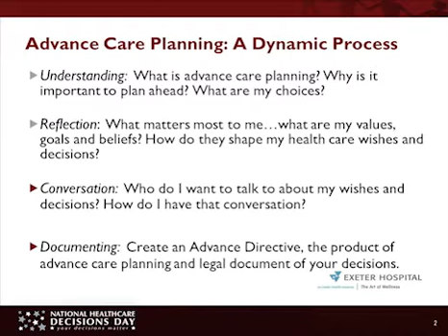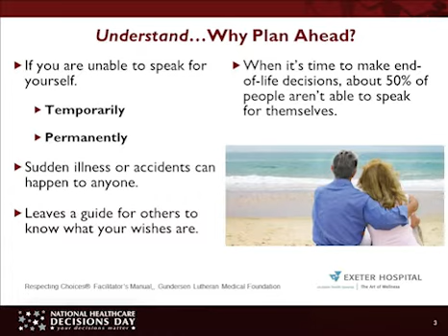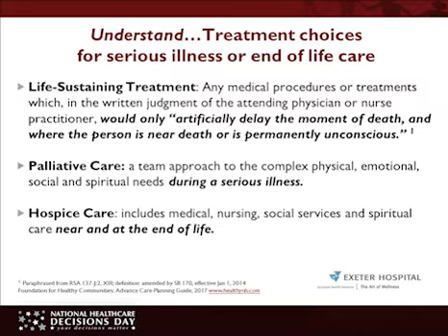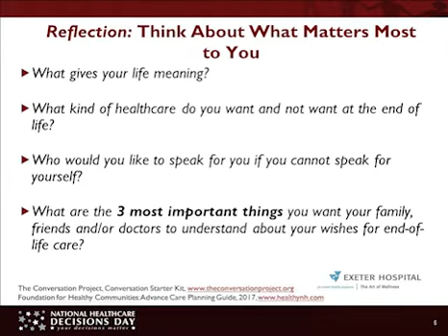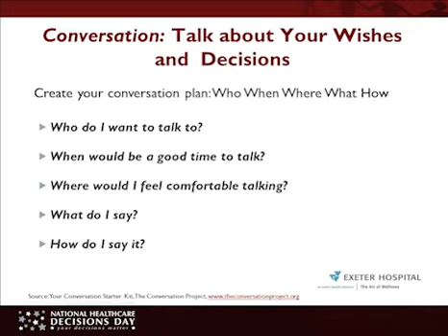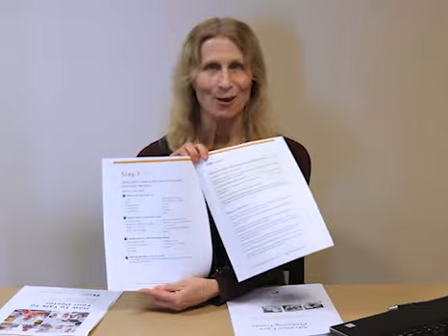Advance Directives Part 1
This video describes how important it is to think about your values and goals and how they can help you with your wishes for end-of-life care, and then talking about your wishes with family members, your healthcare team, and other important people in your life.